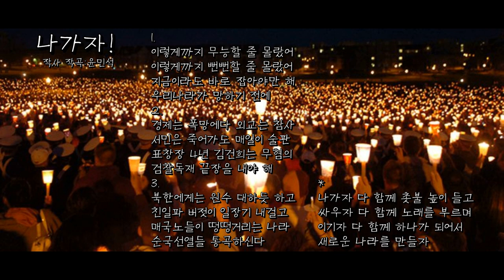"나가자!" (윤민석 작곡가가 촛불시민을 위해 만든 새노래) '윤민석의 음악창고' 구독해 주세요.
✅김건희 다큐 '퍼스트 레이디' 제작 리워드 펀딩 신청하기:
         5만원 (시사회 티켓 2매 + 포토 제작 에세이집)

 △ 월~금 오전 6시 : 류효상의 신통알
 △ 월~금 오전 8시 : 유용화의 뉴스코멘터리
 △ 월~금 오후 8시 : 이정헌의 허니라이브
 △ 월수금 오후 1시 : 박예슬의 톡터뷰
 △ 월 오후 4시 : 백은종 양희삼 안진걸의 세상속으로
 △ 화 오후 1시 : 백은종 깨어있는 박대희 기자의 가짜 뉴스 팩트 체크
 △ 화 오후 5시 : 백은종 정대택의 응징의 부활
 △ 수 오후 3시 : 김태형 백자의 ㅆㄷㄱ
 △ 목 오후 2시 : 김맹구와 선을 넘는 사람들
 △ 일 오후 9시 : 남태우의 민폐투어